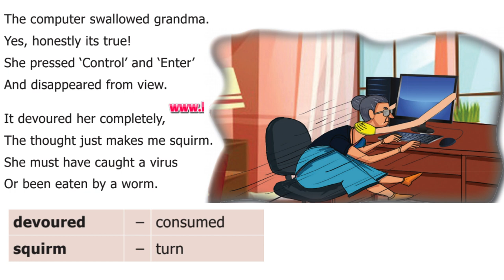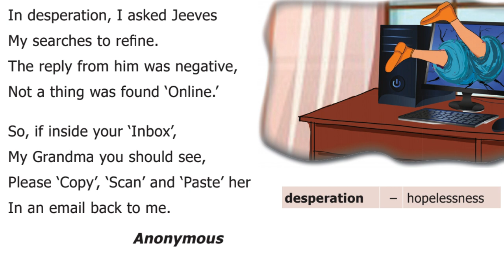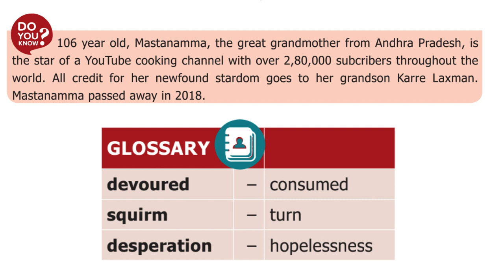TNPSC POEMS | The Computer swallowed my Grandma | 7th new syllabus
TNPSC POEMS : The Computer swallowed my Grandma  : 7th new syllabus poems

HI FRIENDS..